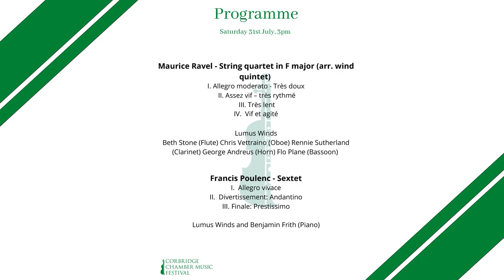Corbridge Chamber Music Festival - 3pm Saturday 31st July 2021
If you have enjoyed watching this streamed concert please consider donating to the festival to help cover the substantial extra costs incurred in making it available

Corbridge Chamber Music Festival’s Young-Artists-Residence, Lumas Winds, bring Gallic charm and sophistication to a dazzling programme of Ravel (String Quartet (arr. Mark Popkin) and Poulenc (Sextet, with Benjamin Frith) in this afternoon recital from St.Andrew’s Corbridge.

Recorded Live at St Andrew's Church, Corbridge

Maurice Ravel - String quartet in F major (arr. wind quintet)

I. Allegro moderato - Très doux
II. Assez vif – très rythmé
III. Très lent
IV. Vif et agité

Lumus Winds
Beth Stone (Flute) Chris Vettraino (Oboe) Rennie Sutherland (Clarinet) George Andrews (Horn) Flo Plane (Bassoon)

Francis Poulenc - Sextet

II. Divertissement: Andantino
III. Finale: Prestissimo

Lumus Winds and Benjamin Frith (Piano)